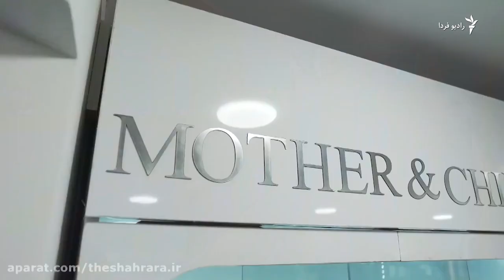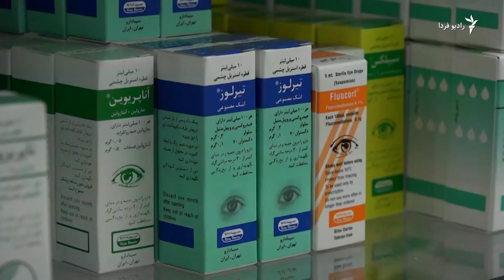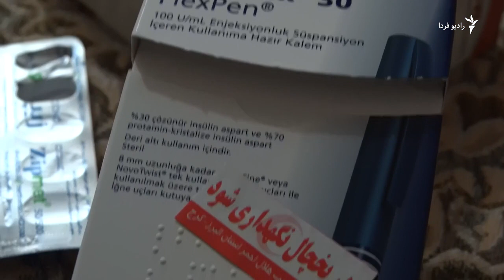سردرگمی در وضعیت قیمت‌گذاری دارو